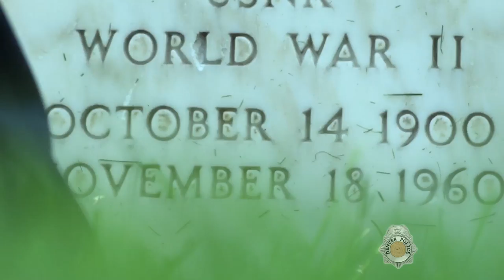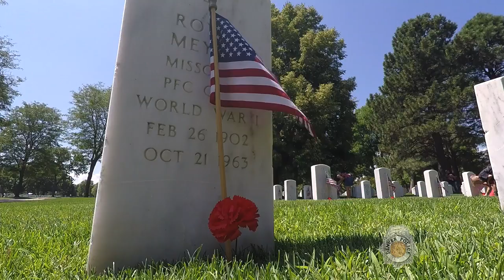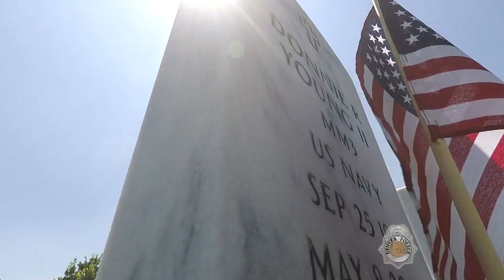The Sound of Service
12-year-old Preston Sharp is on a mission. On a Tuesday in July, he organized the placing of 40,000 flags and flowers at veterans graves in Fort Logan National Cemetery. Denver Police officers were there to help--and honor one of their own.